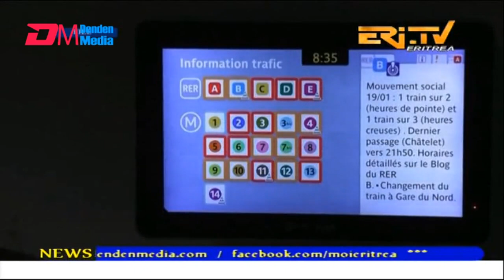News in English for February 7, 2023 - ERi-TV, Eritrea